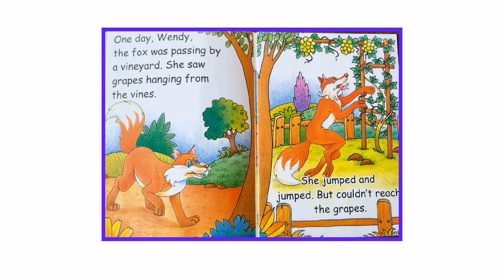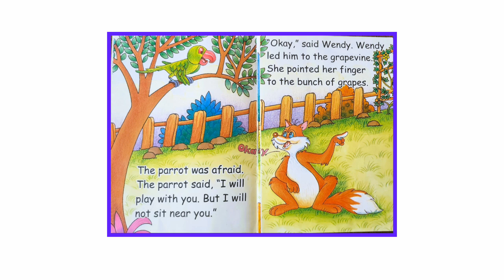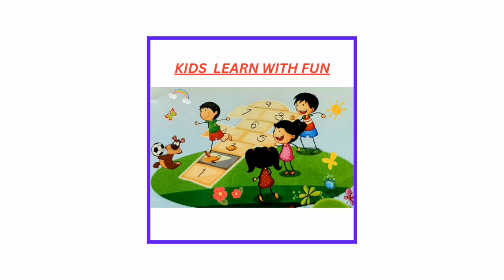Read Aloud Kids Book - WENDY- THE FOX|STORY NO.10|BedTime Stories for kids|Moral Stories| Shortstory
This story is about a Fox,Wendy who wans to eat the grapes hanging on the tree, but since it was very high high on the tree he could not reach there. He sees a Parrot and uses his cleverness to make the parrot pluck the grapes for him.Watch the full video to find out what all he did to fool the parrot.

This is to educate ,entertain  & inspire a love of reading in kids. Read aloud all kinds of children stories from Monsters to Fairies to Princesses to Dinosaurs ,to Stars n Moon, the ABCs, and nonfiction story. Ideal for all ages .

Read Aloud Story Books
Kids Book read Aloud
Reading Robin hood